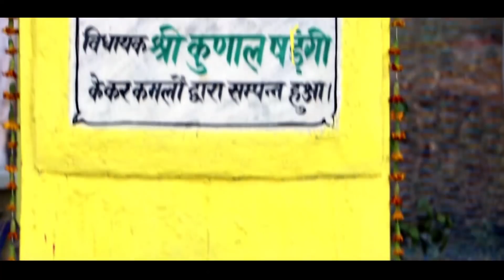SCHOOL GAATE SHAW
Nowa video redo inj r sima taling misrikata ling sen Lena program yel Ena pore R.V.I school chalow huyu lena function yel lagid te...

My weapons
• Licence: You’re free to use this song in any of your videos, but you must include the following in your video description (Copy & Paste): Song: Erik Lund - Summertime (Vlog No Copyright Music) Music promoted by Vlog No Copyright Music.

Aima Dular R Cho Aape Goroing Kana.
Thank you so much for your love.